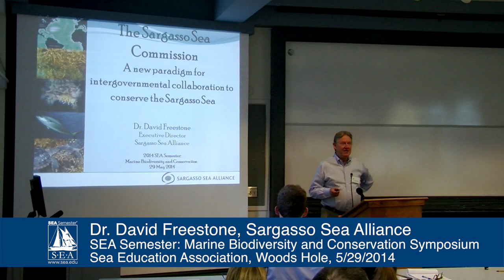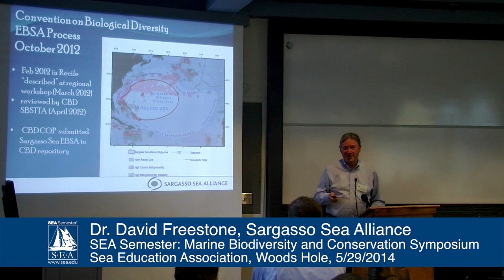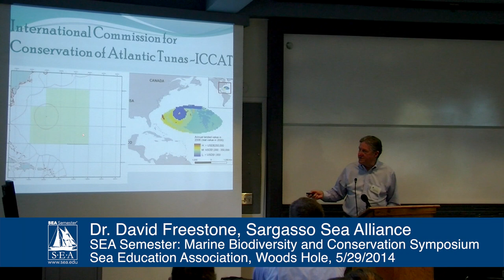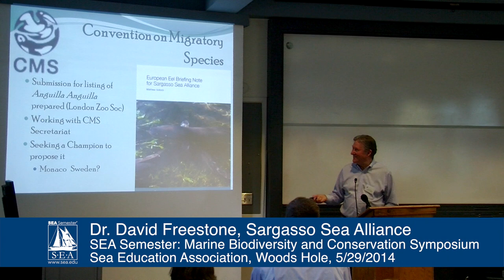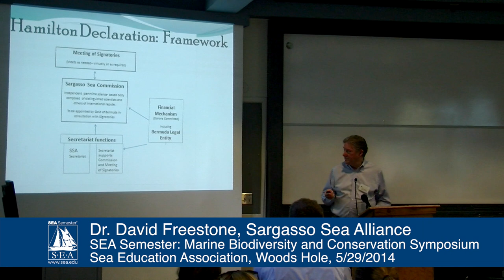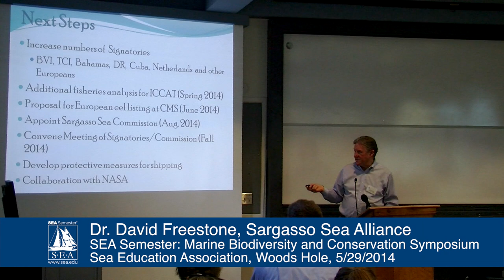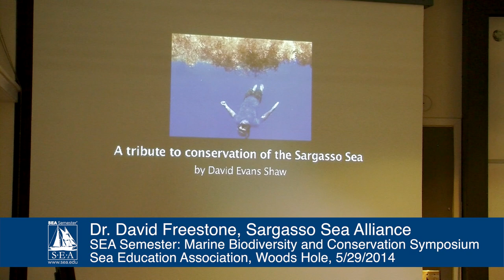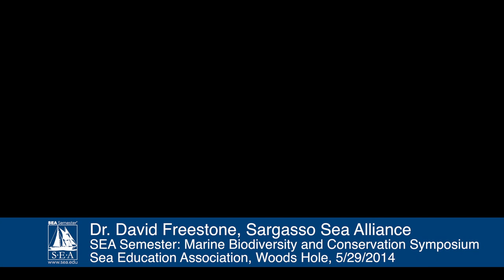Dr. David Freestone, Guest Speaker @ 2014 Sargasso Sea Symposium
Dr. David Freestone, Sargasso Sea Alliance. 2014 Sargasso Sea Symposium. Sea Education Association, Woods Hole MA, 05/29/2014